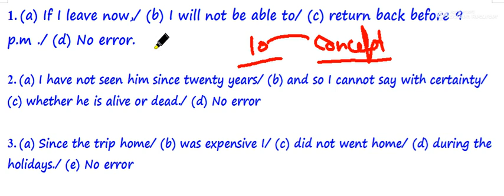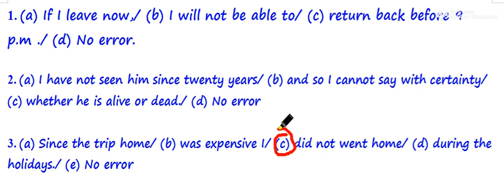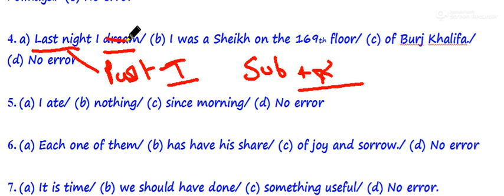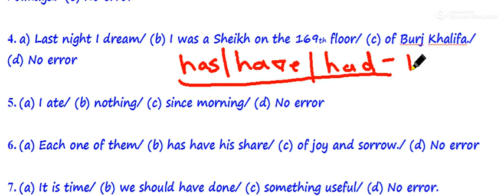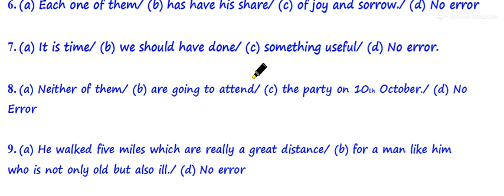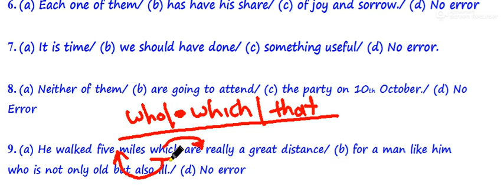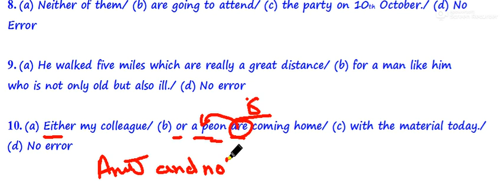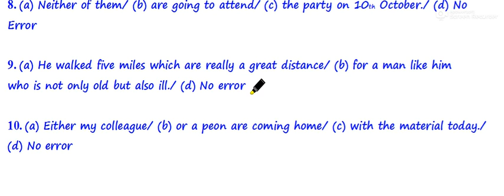English Grammar Airforce XY Group | Daily Dose | Dose 2